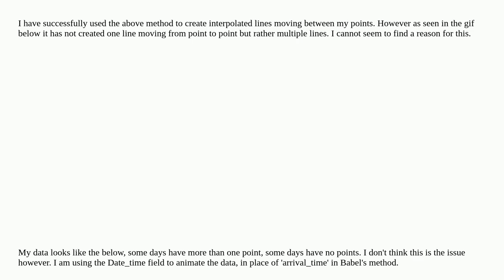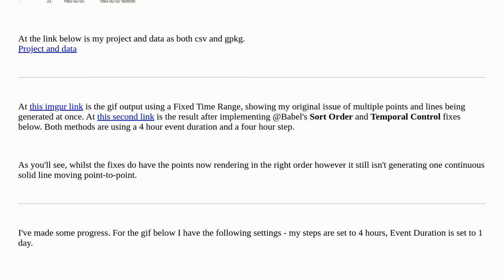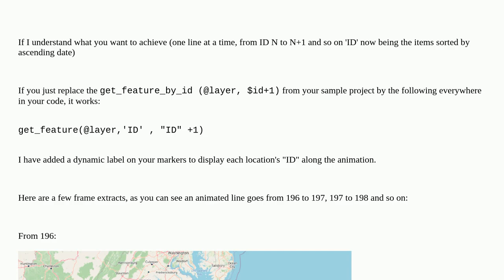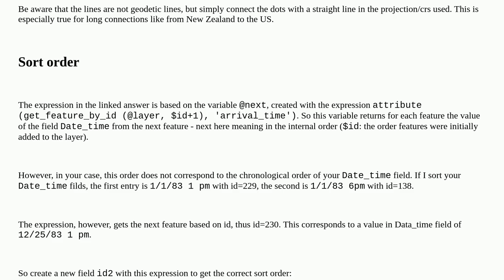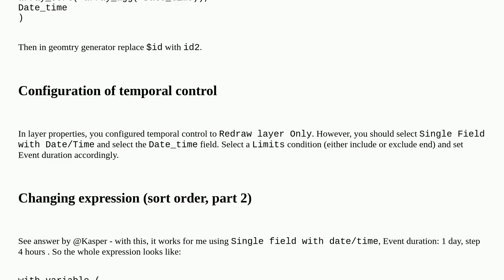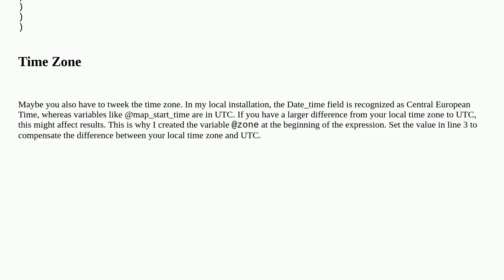Interpolating points with QGIS native Temporal Controller in chronological order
A special thanks goes out to the community

  qgis